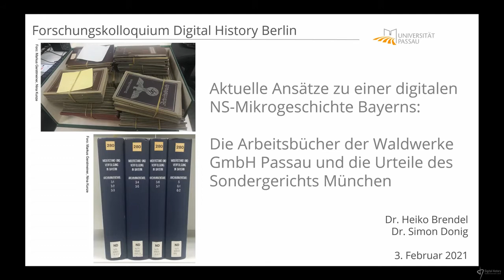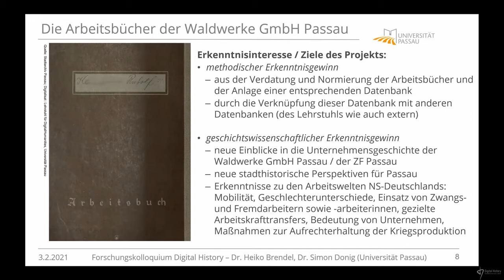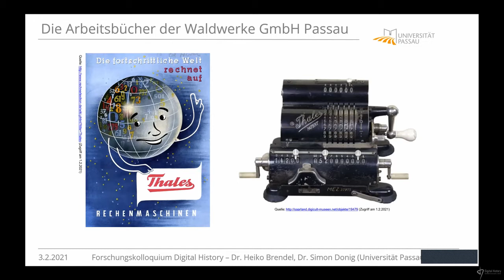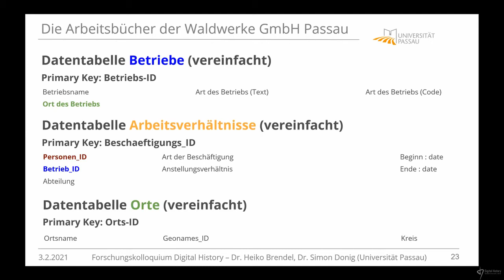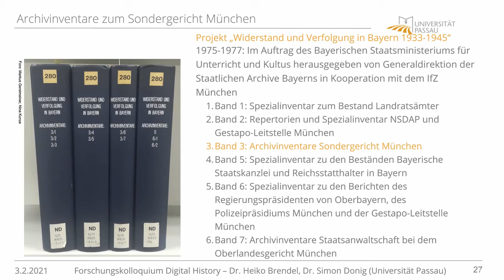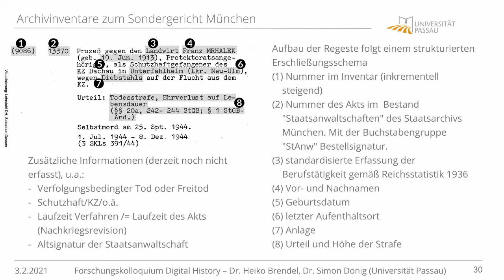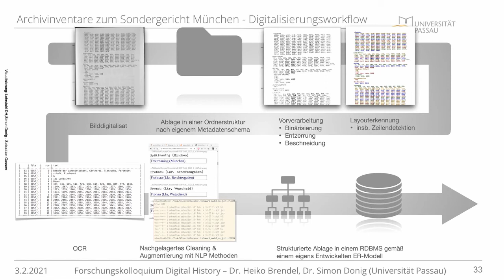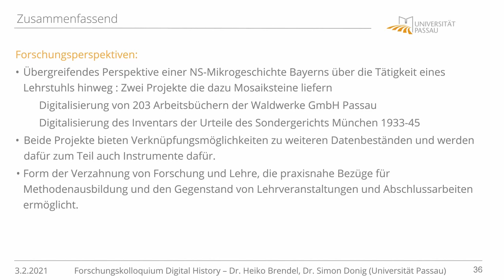Heiko Brendel/Simon Donig: Aktuelle Ansätze zu einer digitalen NS-Mikrogeschichte Bayerns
Die Arbeitsbücher der Waldwerke GmbH Passau und die Urteile des Sondergerichts München

Der Vortrag wurde im Rahmen des offenen Forschungskolloquiums "Digital History" an der Humboldt-Universität zu Berlin am 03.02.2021 gehalten. Heiko Brendel und Simon Donig (beide: Universität Passau) zeigen am Beispiel der Arbeitsbücher der Waldwerke GmbH Passau und der Urteile des Sondergerichts München aktuelle Ansätze der NS-Mikrogeschichte Bayerns auf. Anhand dieser bislang kaum berücksichtigten Quellenkorpora diskutieren sie insbesondere die Vorzüge der Digitalisierung sowie die Potenziale des Einsatzes von Methoden der Digital History.